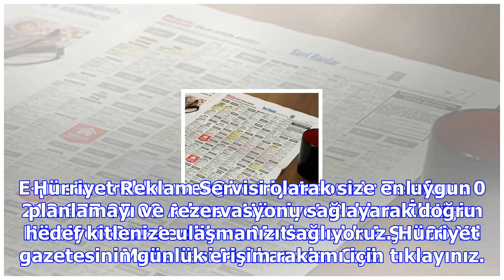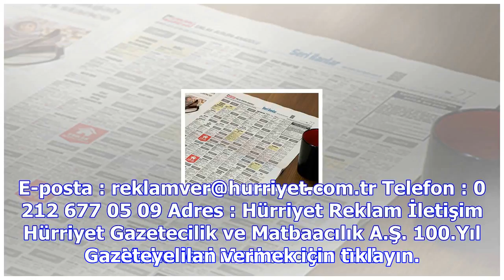Hürriyet reklam servisi ilan servisi ile artık ilan vermek çok kolay